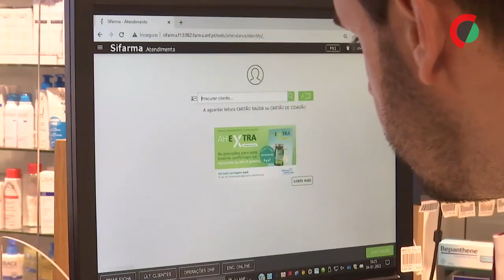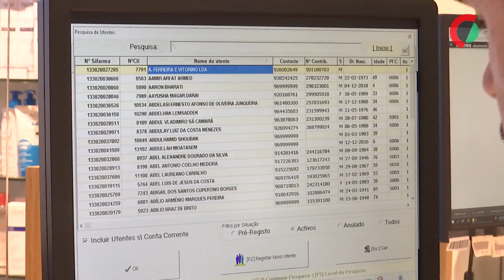Idosos de Lisboa podem ter serviços de saúde gratuitos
Os serviços do plano de saúde gratuito “Lisboa 65+”, para 130 mil lisboetas com mais de 65 anos, vão estar disponíveis a partir de 16 de janeiro, contando já com 500 idosos inscritos, revelou hoje o presidente da câmara.